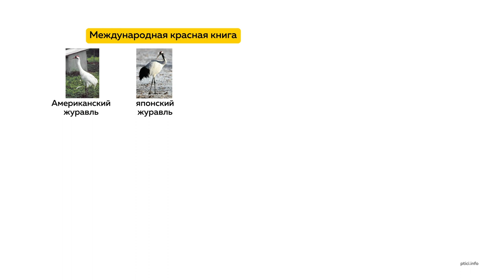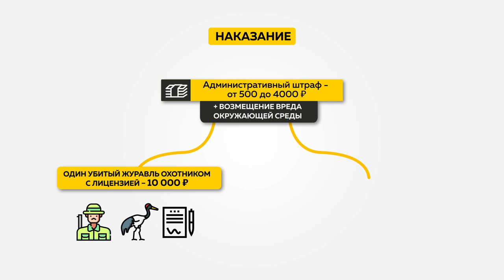В одну из барнаульских ветклиник привезли сразу двух краснокнижных птиц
В крае с явными нарушениями, считают зоозащитники, ведется охота на боровую дичь. К примеру, в одну из барнаульских ветклиник привезли сразу двух краснокнижных птиц. Удалось ли их спасти? А главное, почему в Алтайском крае некоторые виды пернатых теряют свой охранный статус?